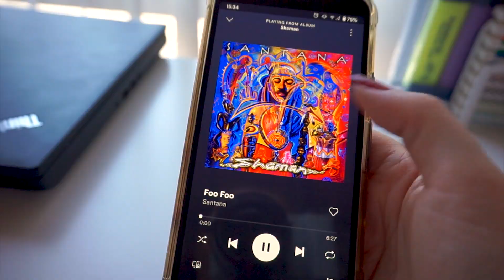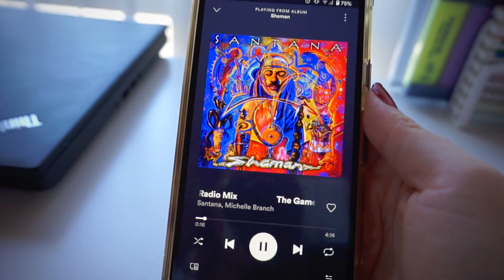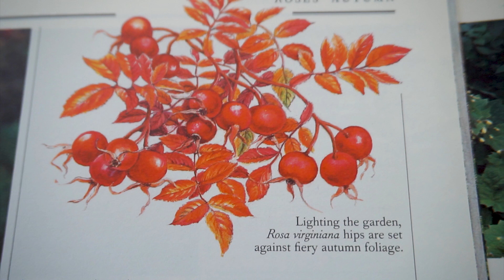How to find INSPIRATION for design & art / CREATIVE IDEAS TO GET INSPIRED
Watch this video if you need help finding inspiration for art or design. In today’s video I'll share with you my best tips for beating creative block and how to actually find inspiration for creativity.

We've all been there haven't we? About to sit down and begin an art piece or design project and BAM… nothing. No creative inspiration whatsoever. I believe that we can't just conjure up art inspiration or design inspiration- we have to consciously go out of our way to find inspiration.
Like you guys who are also creators, it can be really hard sometimes to know how to get inspired & to actually the design process started. We all know that if you don’t have that inspiration; hours, days and weeks, can go by where no work gets done. Whether you’re an artist, interior designer, fashion designer, architect, industrial designer, illustrator or just anyone who needs some creative ideas to get inspired, I hope this video is really helpful for you. So if you want to see how to find inspiration for design / how to find inspiration for art…lets get inspired. I hope that you guys enjoy how to find inspiration for creators- god knows we need it lol :)

⏰TIME STAMPS:
0:00 Intro
1:16 Step away, to jump back in
2:32 Listen to music
2:52 The tip that gives me the most inspo
3:55 The natural world
4:39 Visual aids
5:22 Cinematography + set design
6:00 Architectural features
6:30 Textiles + materials
6:53 Talk to another creator
7:25 Pinterest + instagram inspiration
8:11 Finding inspiration on youtube

If you're new here, Welcome! 👋 On this channel we share tutorials & insights into interior design, architecture, illustration, graphic design and content creation 🖌️📐. 😁

➕ ABOUT US: Dantier + Balogh is an interior design & branding studio based in London, UK which specialises in graphic design, content creation, illustration, home interiors, hospitality design and brand experiences.

🔊 AUDIO:
Teatime by Ofshane
MydNyte by Noir et Blanc Vie

📽 FILMING EQUIPMENT:
Marantz MPM-1000U USB condenser microphone
Boom mic stand
Amazon Basics tripod
Sony Alpha 5000 camera
Softbox light

Dantier and Balogh